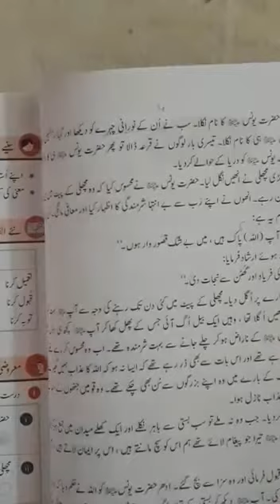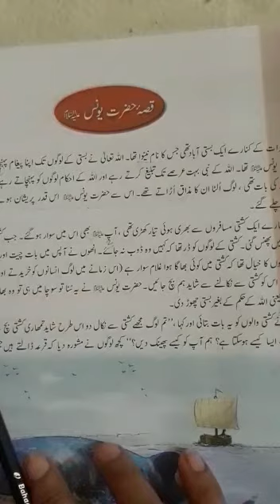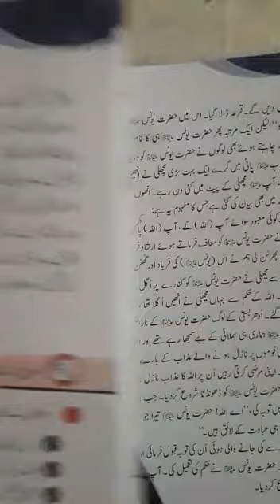Oxford Urdu class 5th lesson (Hazrat Younis As)Q/A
Listen lecture carefully and solve exercise on your neat copy.